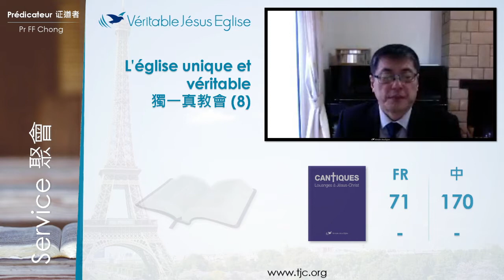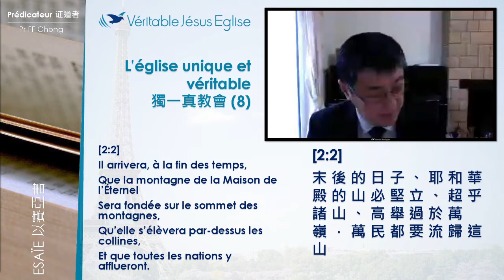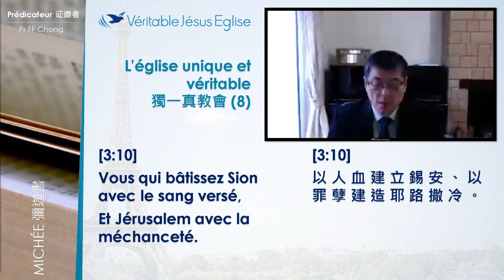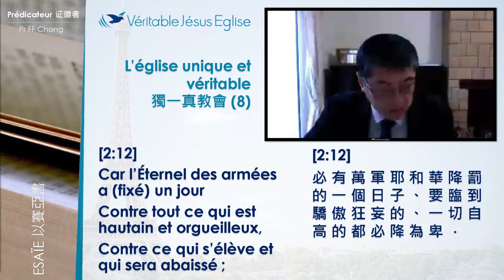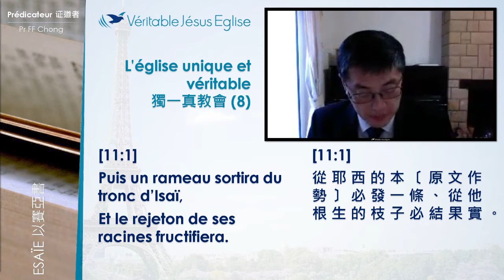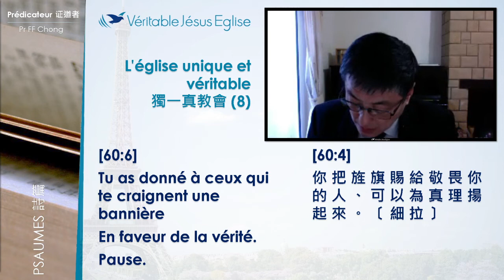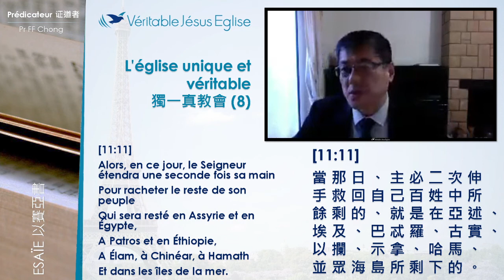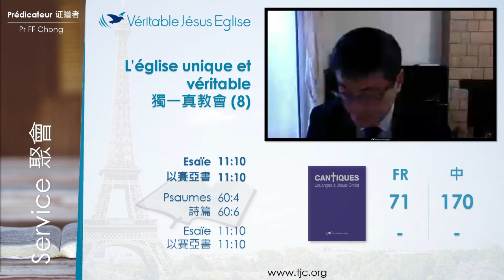獨一真教會 (八) One True Church (8)